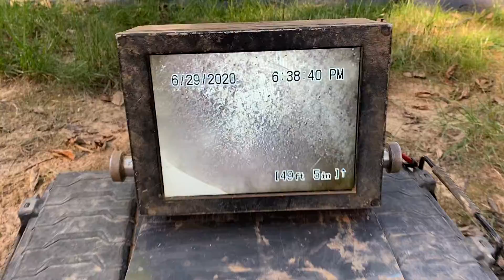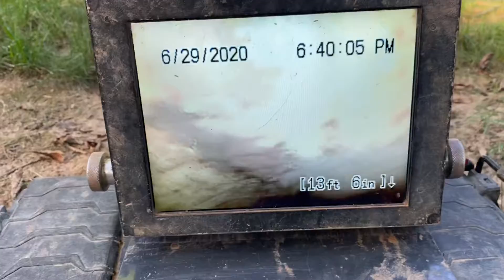24940915: Final inspection inside the pipe